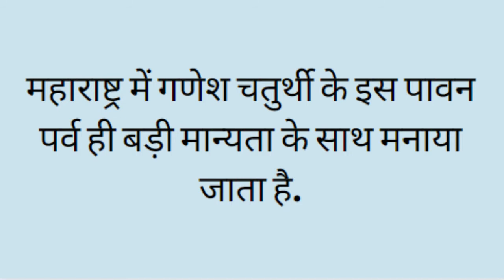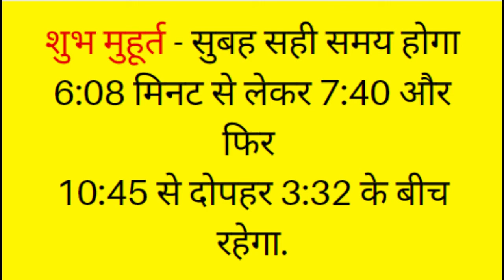गणपति विसर्जन का सर्वश्रेष्ठ महूरत 2019/ Ganpati Visarjan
Hello Friends,